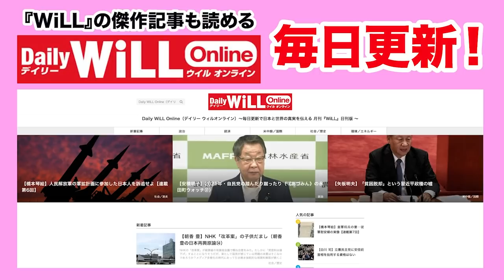【喫煙＝肺ガン？】タバコはそんなに悪いのか【WiLL増刊号＃488】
★奥村康　『健康常識はウソだらけ』の購入はコチラ！

★橋内章『「タバコと酒」の健康常識はウソだらけ』の購入はコチラ！

‹月刊『WiLL』2021年5月号の購入はコチラから›

‹最大27％OFF！お得な『WiLL』定期購読サイトはこちらから›